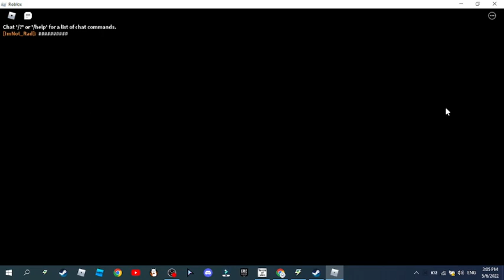The speedrunner guy speedruns piggy